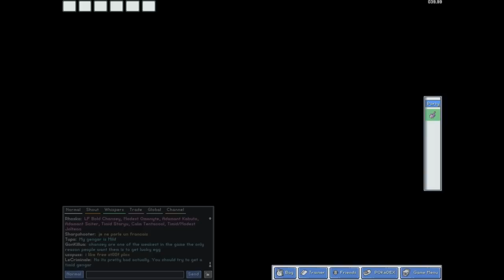Lorenzo and his Rat play PokeMMO (Pokemon with lots of people)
So a friend of mine linked me to this massively multiplayer pokemon thingy :P I thought after a hard day of Blood Bowling, I would give it a try. I recorded my escapades and ramblings so that you can see the game for yourself (and the inner workings of my mind).